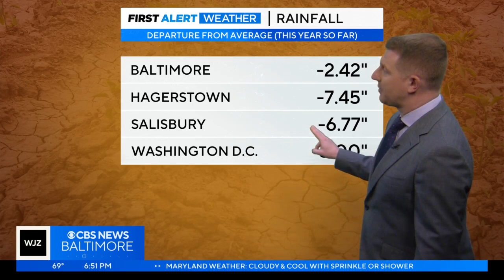Meteorologist Steve Sosna has your Sunday evening forecast (9/24/2023)